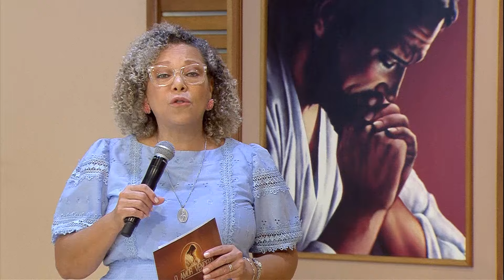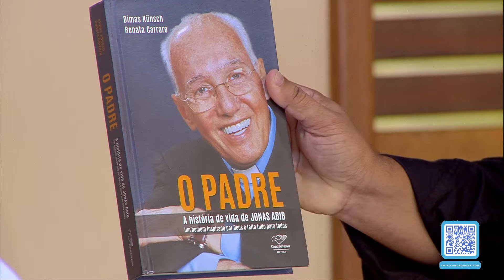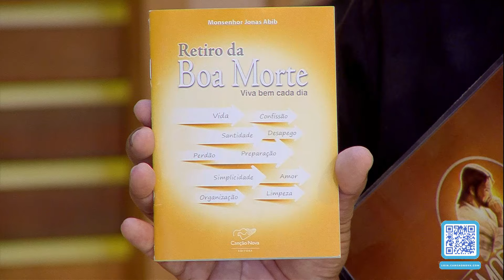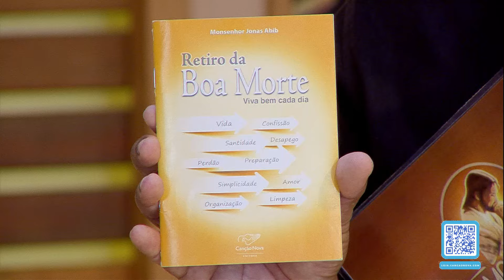O Amor Vencerá - 16/02/2024